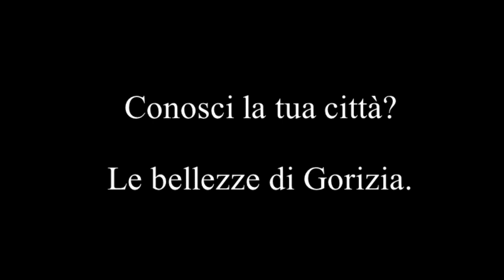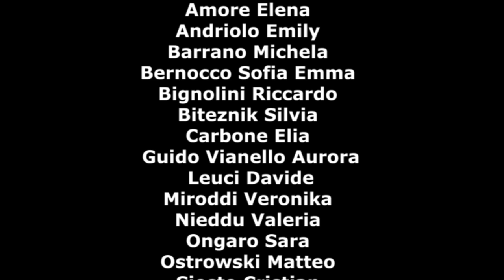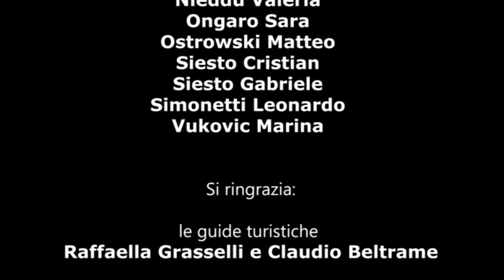Le bellezze di Gorizia [progetto Just Moving] - classe 2B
Conosci la tua città? Gorizia è raccontata attraverso il suo multiculturalismo, i suoi luoghi d’incontro e le sue pietanze, valicando infine il confine con la vicina Slovenia.

Realizzato dalla classe 2B della Scuola secondaria di primo grado “G.I. Ascoli”, I.C. Gorizia 1.

“Just moving: images, people, ideas - immagini, persone e idee in movimento” è un progetto di educazione al linguaggio cinematografico rivolto alle scuole di ogni ordine e grado, nato da una sinergia tra tre associazioni di cultura cinematografica con sede a Gorizia: Palazzo del Cinema - Hiša filma, @KinoateljeGo e Young For Fun. Il tema è il viaggio, sinonimo di cambiamento e trasformazione che avviene attraverso la visione di altri luoghi e il contatto con persone e culture diverse.

Iniziativa realizzata nell’ambito del Piano Nazionale Cinema e Immagini per la Scuola promosso da MiC e MiM.